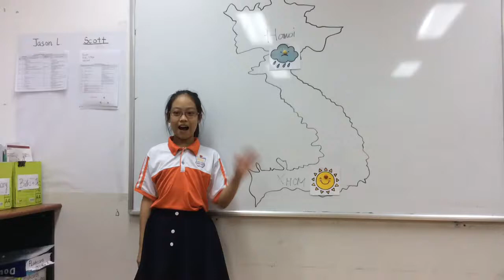MOVERS 1G ( 13-10-2016) luyện nói